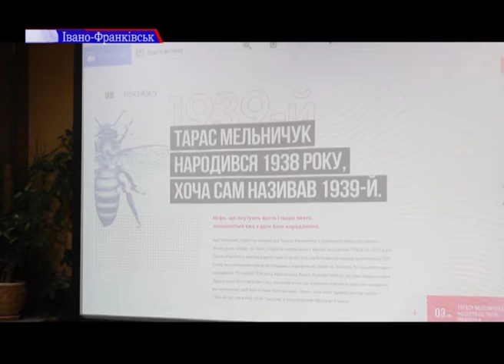На Прикарпатті створять віртуальний музей Тараса Мельничука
Побачити твори, щоденники, фотографії українського поета Тараса Мельничука, а також дізнатись  відомі і маловідомі факти його біографії відтепер можна, відвідавши віртуальний музей-архів, присвячений поету.
Над проектом веб-сайту працювало франківське видавництво "Discursus" при підтримці Українського культурного фонду. Головна мета проекту – відкрити українцям напівзабутого, вилученого з навчальних програм поета другої половини ХХ ст.